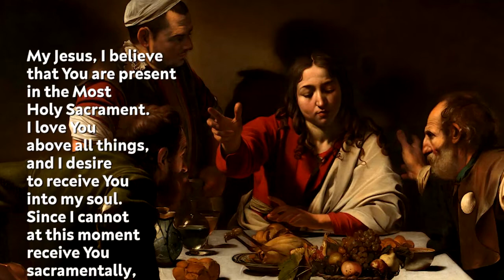Holy Mass - Wednesday 7th April 2021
Mass for Easter Wednesday (The Fourth Day of the Easter Octave)